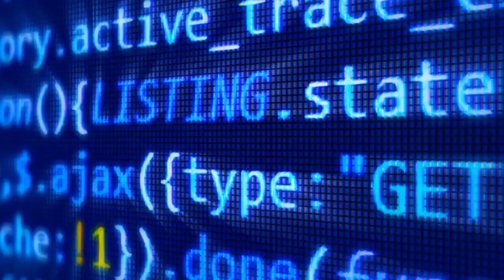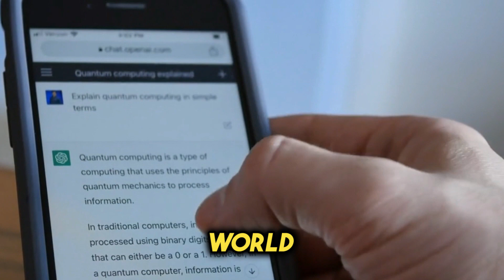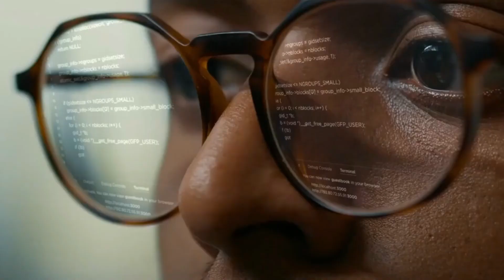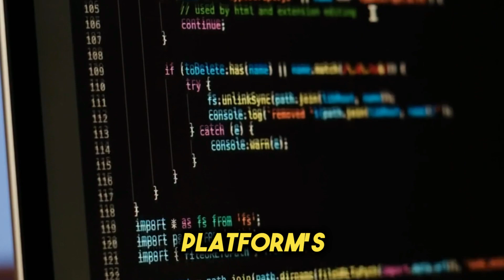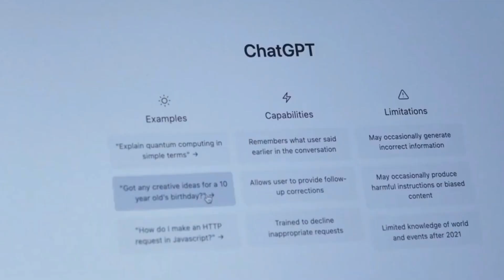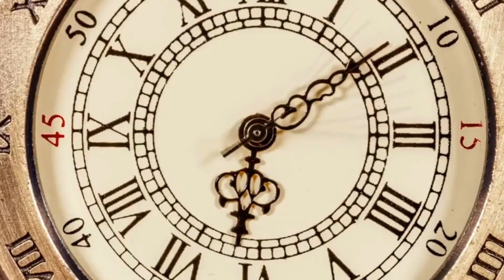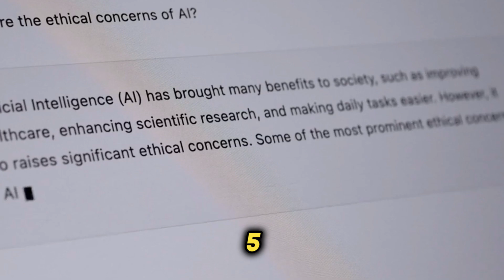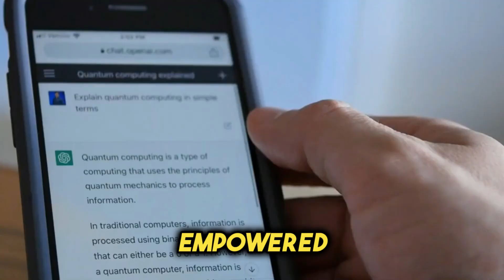The $100K Journey: From Concept to Cash with ChatGPT AI in 48 Hours!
In this video, I'm going to show you how to use ChatGPT AI to make $100,000 in 48 hours!

ChatGPT AI is a great way to start your own business. With just a few minutes of your time each day, you can start making money from home! In this video, I'll show you how to use ChatGPT AI to create a product, sell it on Amazon, and make money from it!

Timestamp:
0:0 Introduction
0:31 The Genesis of an Idea
1:00 Conceptualisation and Strategy
1:45 SEO Optimization
1:56 Costumization
2:04 Reliability and Accuracy
2:14 Lightening Fast Development and Launch
3:19 Successes and Lessons
3.41 Time Efficiency
3.50 SEO Advantage
3.59 Wide Applicability
4.08 Adaptive Learning
4.36 Swift Execution
4.47 The 48 Hours Challenge